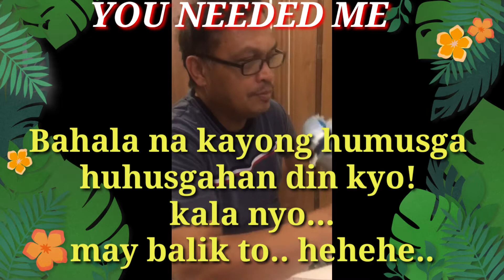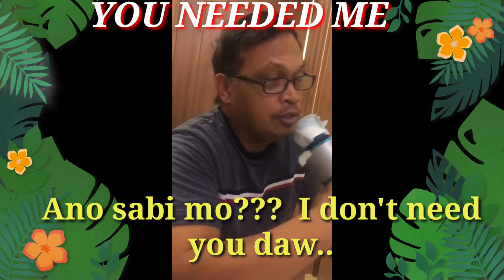You Needed Me.. I Don't Need You.